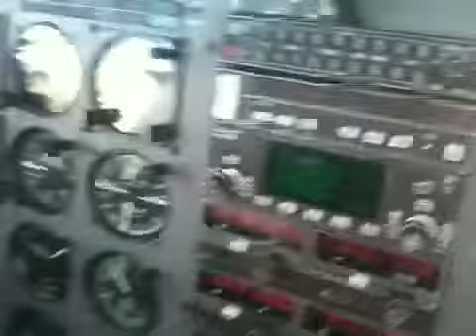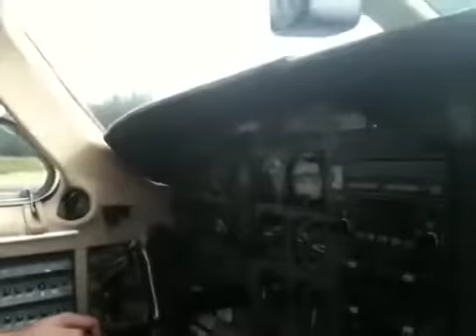Franz Flying The Piper Malibu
Franz gets some altitude over Margaret River.